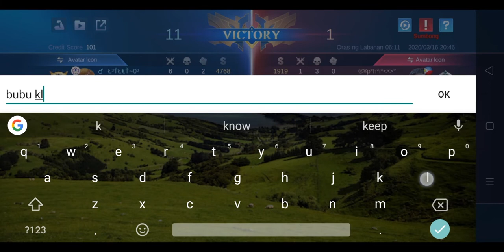Mobile legends pinaiyak si layla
Please like and subscirbe